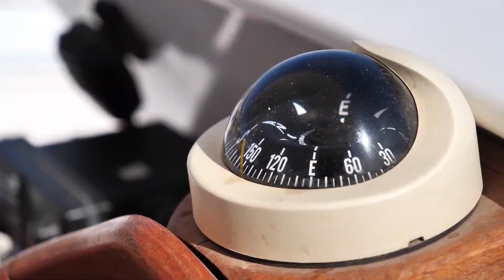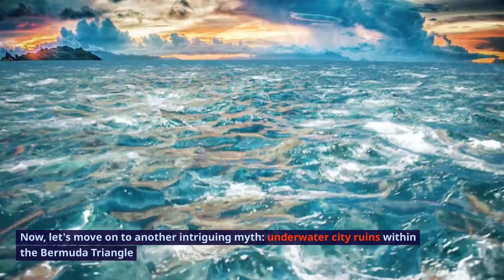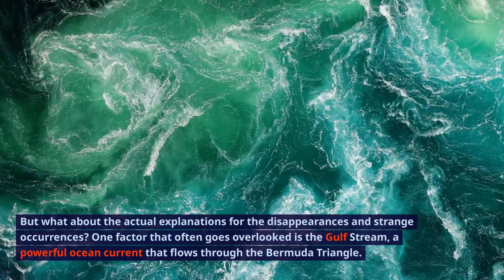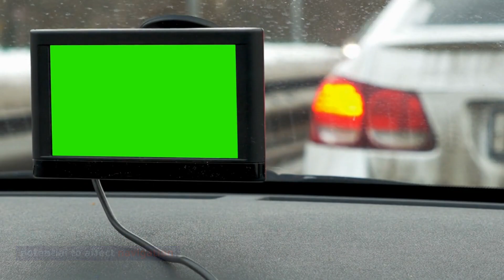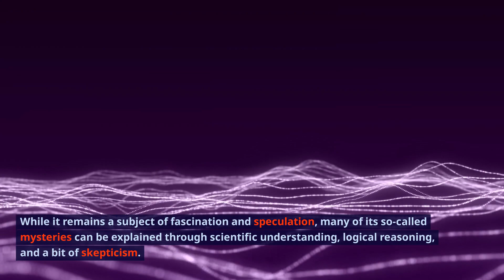Myths about the Bermuda Triangle!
Embark on a journey through the enigmatic waters of the Bermuda Triangle, a place steeped in myths, legends, and mystery. Is it a realm of inexplicable phenomena, or are there logical explanations for the stories that surround it? Buckle up for a captivating exploration that delves into the science, history, and lore of one of the world's most intriguing enigmas. Don't miss this must-watch episode!